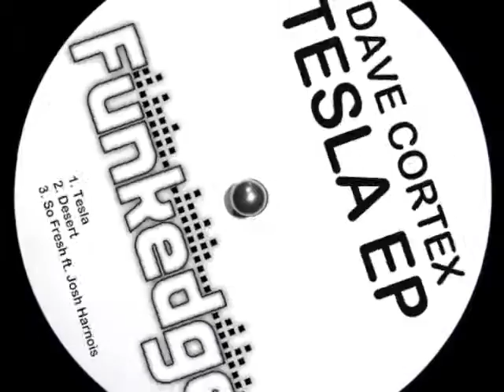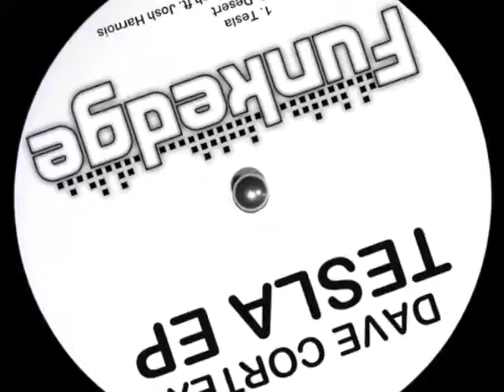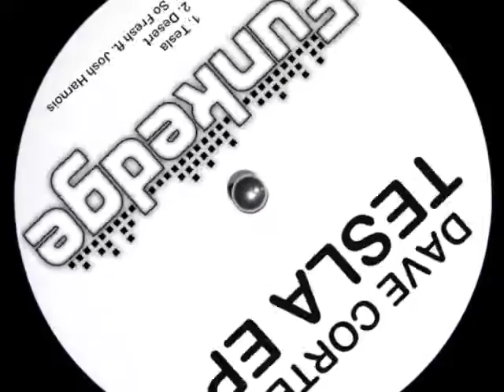Dave Cortex - Tesla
Funkedge's debut release is the long-awaited "Telsa EP" from label boss Dave Cortex.  The title track is a funky / techy / progressive hybrid banger - some sexy peak time madness right here baby!  Out now exclusively on Beatport